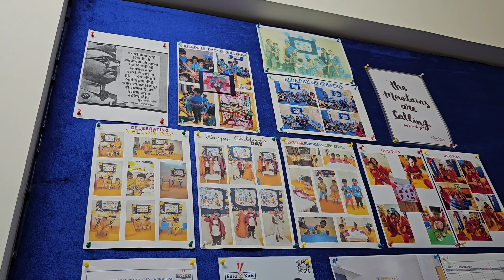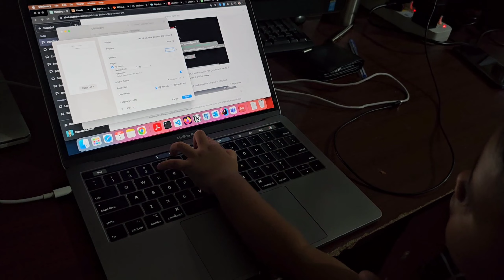Kevit's First School and First Day. I was very upset 😡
Kevit ra Prathama School 🏫